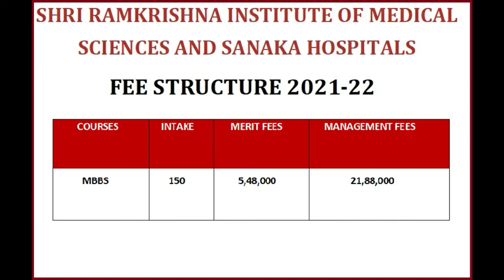9867957747@Shri Ramkrishna Institute of Medical Science MBBS :- Admission ,Fees ,Cutoff ,Contact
Shri Ramkrishna Institute of Medical Sciences and Sanaka Hospitals (SRIMS & SH) is committed to serve the under privileged section of the society with State of the Art health care with the motto of "Skill to heal, Spirit to care." The medical college has state of the art Infrastructure along with 385 bedded Super Speciality Hospital in a lush green 20+ acre campus. Here, the aspiring doctors will be trained not only in latest medical knowledge and skill, they will also develop leadership, compassion and empathy in health care.

SRIMS & SH has been issued Letter of Permission by the Board of Governors in Suppression of Medical Council of India for starting of a Medical College with 150 annual intake for MBBS course for the academic year 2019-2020.

Moto

SRIMS & SH is established with a vision of serving the underprivilaged, who dose not have access to State of the Art Health care otherwise. It will train the aspiring doctors with latest medical knowledge and skill with excellent academics, clinical and research exposure.

Shri Ramkrishna Institute of Medical Sciences & Sanaka Hospitals, Durgapur
Establishment Year
2019
University Name
West Bengal University of Health Sciences,Kolkata
Courses
MBBS
College Status
Permitted
Annual Intake (Seats)
150
Permission Date
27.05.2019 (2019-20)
Address
Shri Ram Krishna Institute of Medical Sciences & Sanaka Hospitals , Durgapur, Village & P.O. Malandighi P.S. Kanksha , Durgapur- 713212 (West Bengal) Durgapur